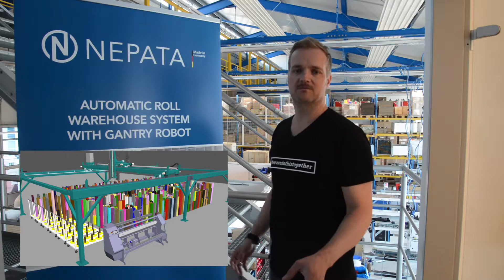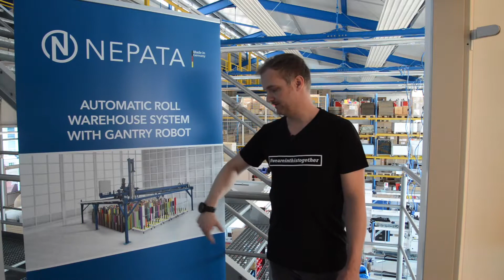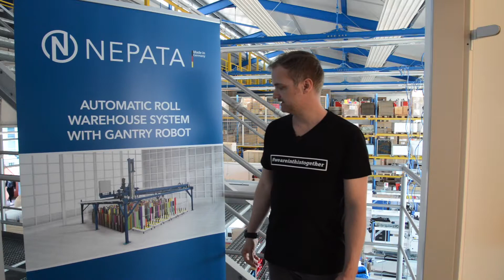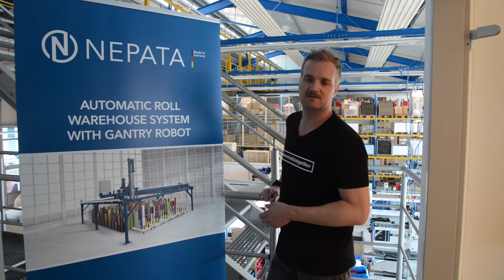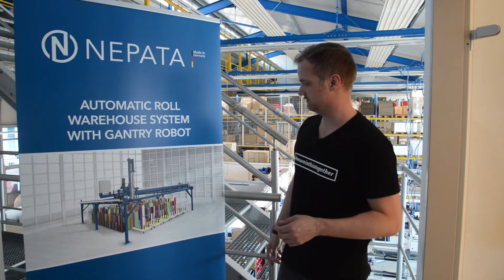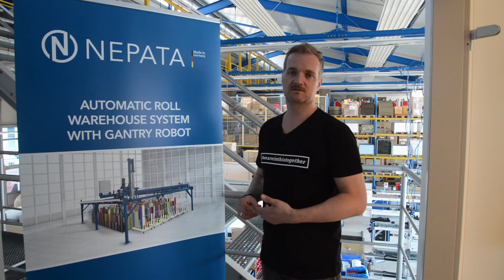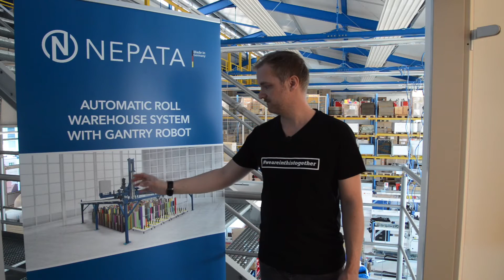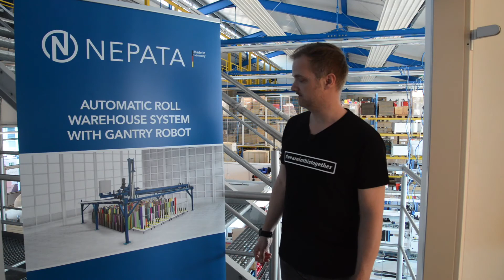Automatic storage system for roll media - NEPATA Digital Summit 2020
Presentation Automatic storage system for roll media

Elimination of pick-up and delivery routes in case of manual roll storage
Very compact storage of rolls sorted according to diameters
Storage space selection according to the ABC principle
High capacity for automatic storage and retrieval of rolls
Addition of new rolls is controlled by the software
Scope and capacity of the entire system is freely selectable
Contactless material handling even without box
Facilitation of gripping and lifting operations for warehouse staff
Full control over stock and storage locations in real time, no more rolls in the wrong storage locations, etc.